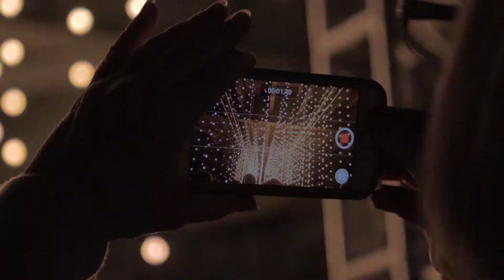Superior bridge light show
Summer events